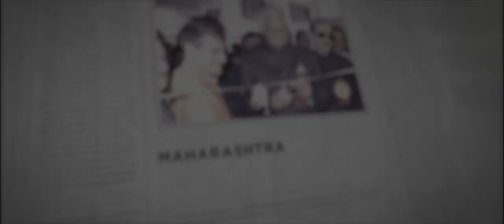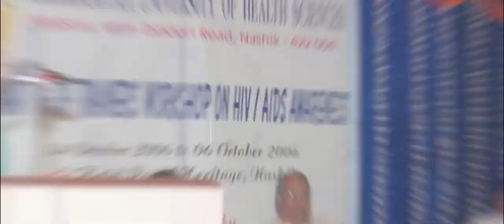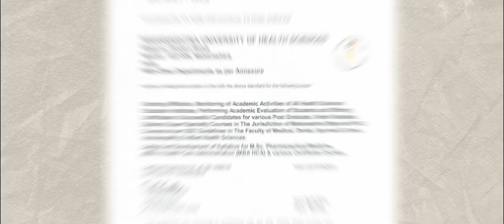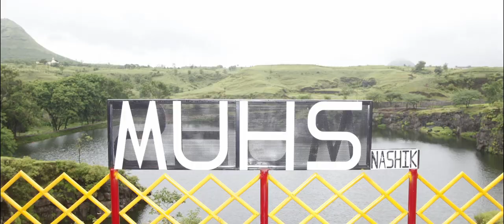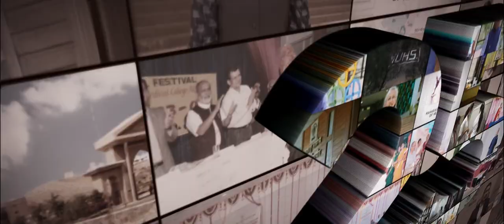MUHS Documentary 2023 | Silver Jubilee Ceremony | MUHS Film